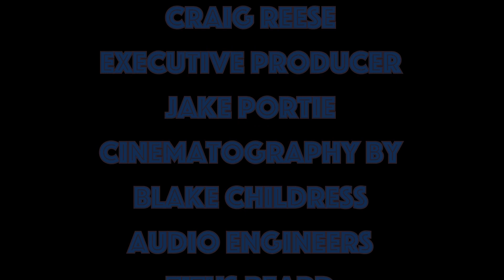CLASS RUSH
A Student realizes he is late to class and hurries to the class room.